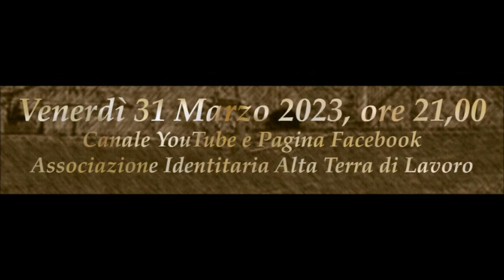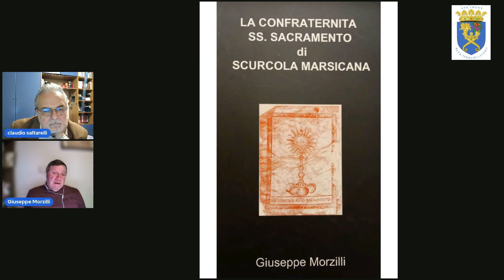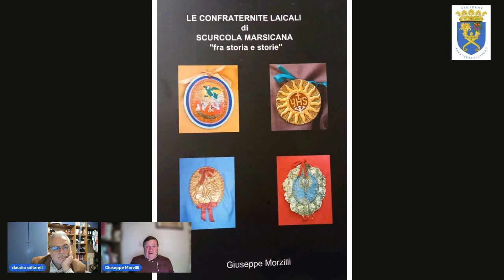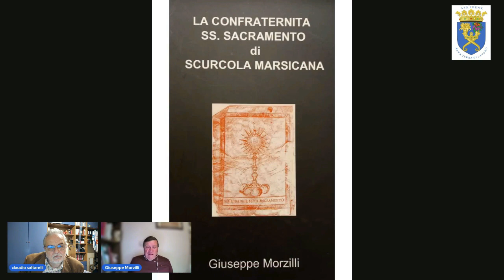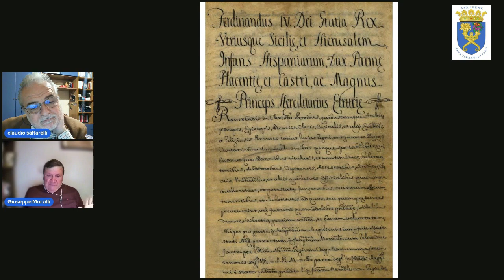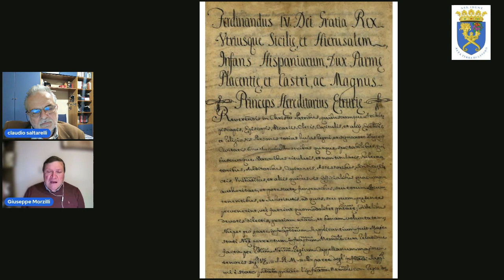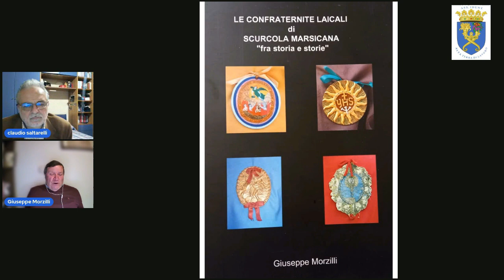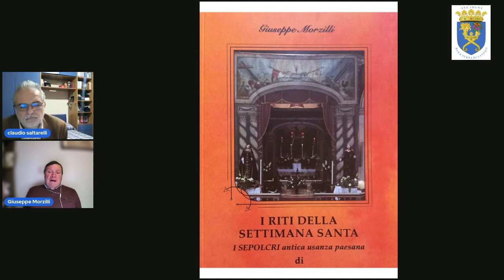LE CONFRATERNITE DI SCURCOLA MARSICANA E LA SETTIMANA SANTA NE PARLIAMO CON GIUSEPPE MORZILLI